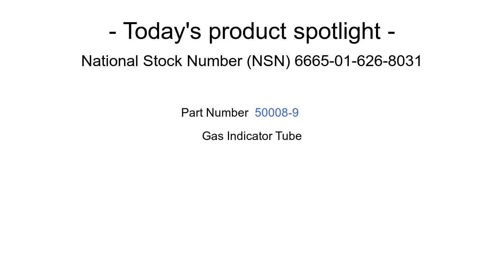NSN 6665-01-626-8031 Gas Indicator Tube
NSN: 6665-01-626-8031 a Gas Indicator Tube. Part Number: 50008-9. This product can be located in our Hazard-detecting Instruments And Apparatus section on our